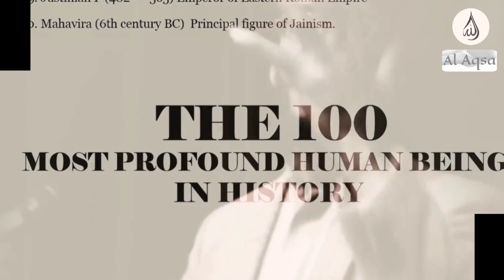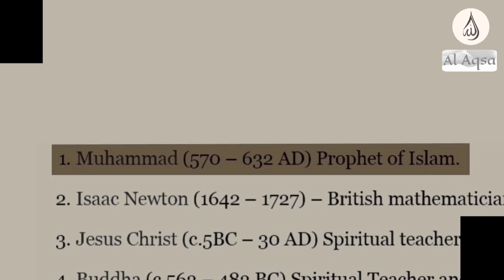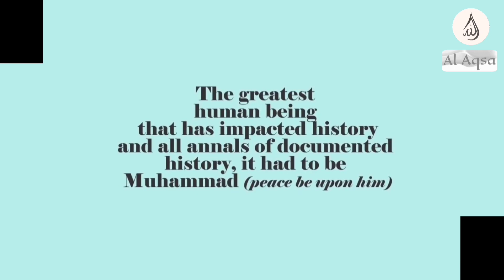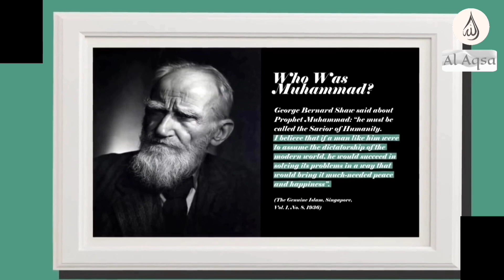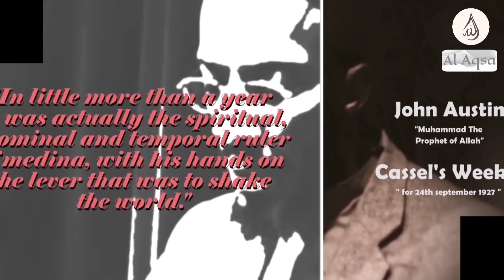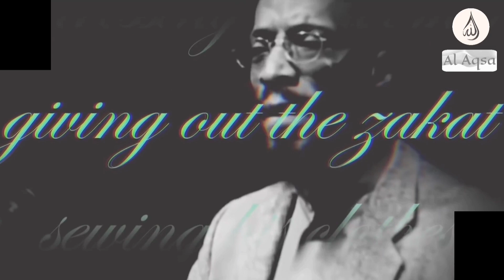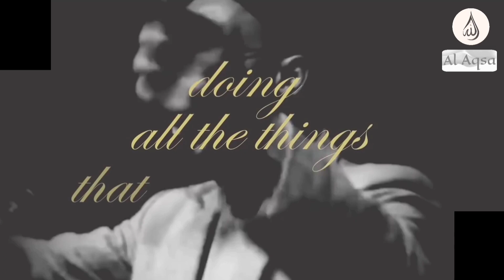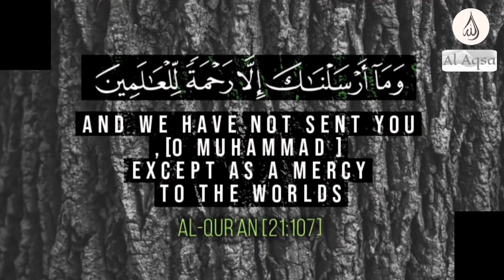इतिहास का सबसे महान इंसान | The Greatest Man In The History Prophet Muhammad|Hindi/Urdu Dub|Al Aqsa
This the video purposes to spread the Message of Islam🤲🏻 and It is for Non English speaker so that they can understand this beautiful❤️ video.
 No other false motive✨✨

This video describe the little  about Prophet Muhammad Sallallahu Alaihi Wasallam 🌹
who was he how was his character and so on.